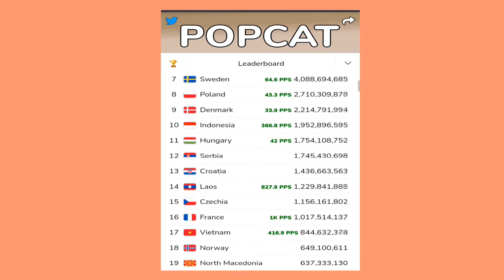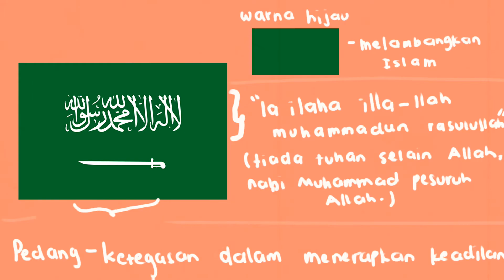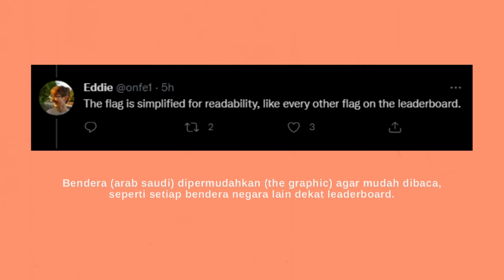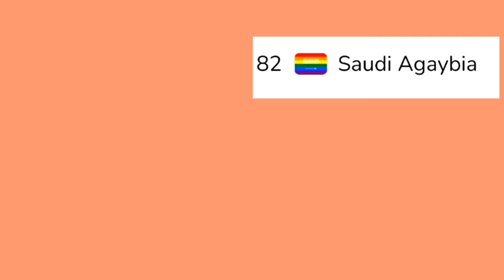Popcatclick Hina Islam dan Muslim | Popcatclick Insult Islam and Muslims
Open CC for English subtitle